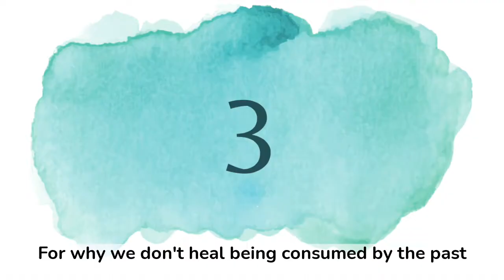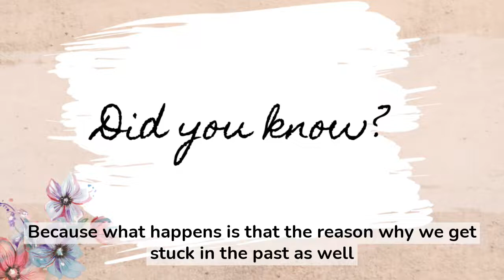5 Reasons you are NOT HEALING and what to DO about it ! by Evette Rose 2021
Do you feel stuck in your life and able to move forward and make changes? If you said yes then you have to join me for this video I made this for you

Did you know that one of the biggest reasons why we avoid healing is because we have a fear of change? I have a fear of the unknown which means that we have a fear of losing control. Often the reason why we don't heal as fast or as much as we want to is because of a very deeply repressed fear relating to losing control.

🔔 Remember to Subscribe to this Channel, & hit the notification bell so you will every time we post a new video, also share this video with your friends & Love ones, it may help them

💎 Evette_Rose is an Author, Life Coach, Trauma Release Practitioner, and Personal Development, Teacher. Founder of Metaphysical_Anatomy Technique, She is known for writing the book Metaphysical Anatomy Volume 1 and Metaphysical Anatomy Technique includes a step-by-step guide for identifying the psychosomatic pattern related to 679 medical conditions. These conditions can be activated by circumstances in your present life, your ancestry, conception, womb, birth trauma, childhood, or adult life. It builds on existing work from many famous authors, making it much more practical, more specific, detailed, and ultimately much more effective! This book is equally valuable for experienced alternative practitioners and those interested in self-healing. You will love this book and the Healing Technique MAT.